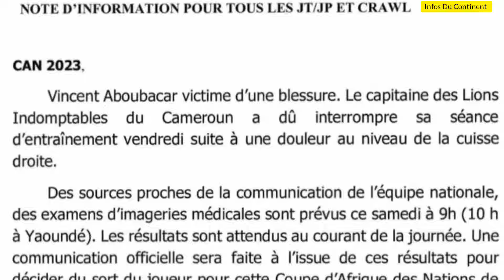Can 2024 : Aboubakar Vincent ne serait plus forfait